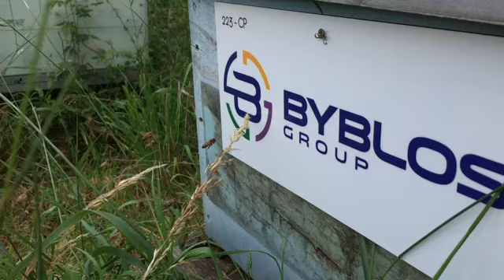Ruche Byblos Human Security - Un toit pour les abeilles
Ruche chez Claude P, Vendée.
Parrainez une ruche pour sauver les abeilles